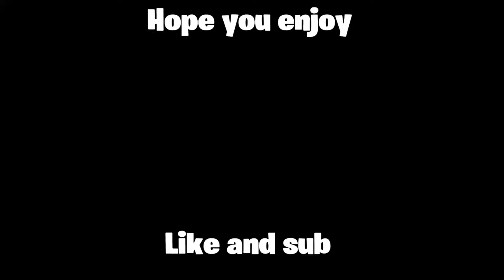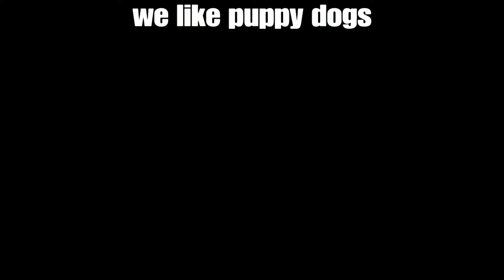Decals (ft. Rarin)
Enjoy the vid, like and sub and yeah, Comment "Decals" for a chocolate chip cookie.